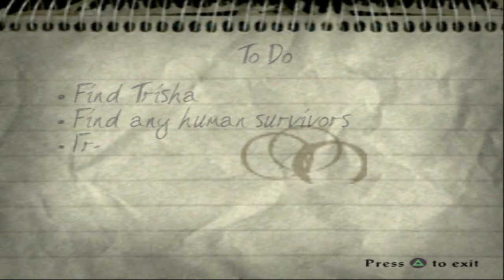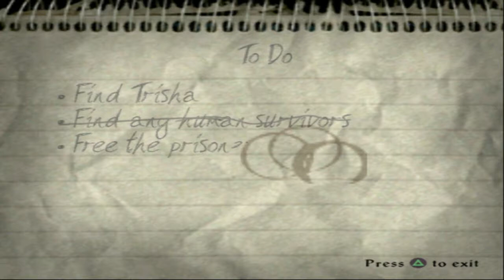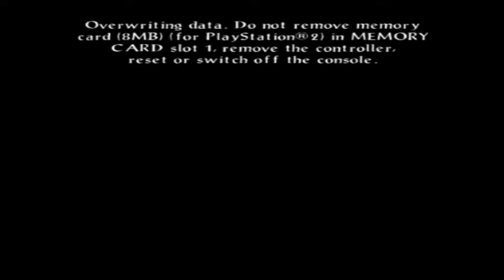Let's Play A Fistful of Boomstick Ragequit